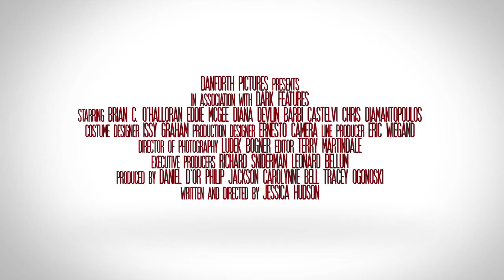Drop Dead Roses (Theatrical Trailer)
A theatrical trailer for "Drop Dead Roses" written and directed by Jessica Hudson.  Starring Brian O'Halloran, Eddie McGee, Diana Devlin, Barbi Castelvi and Chris Diamantopoulos. Trailer produced and edited by Julian Francis Adderley.